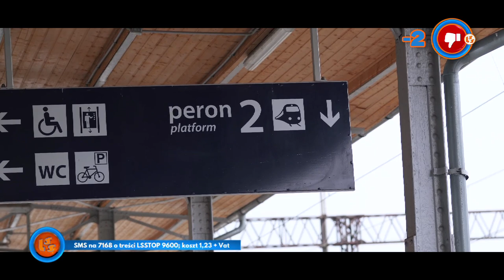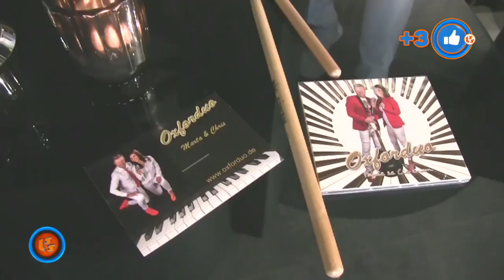Szlagier Top 10, 730+ finał LSS SZLAGIEROWO.PL - oficjalne notowanie